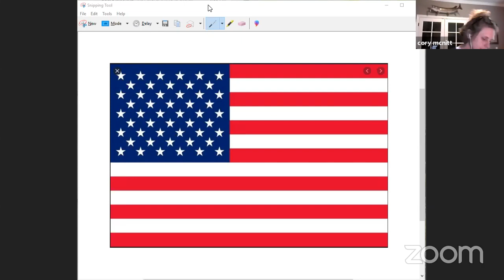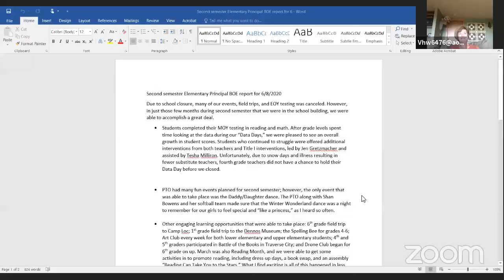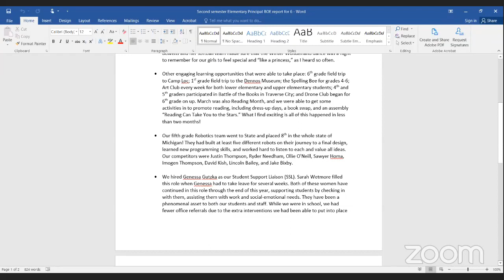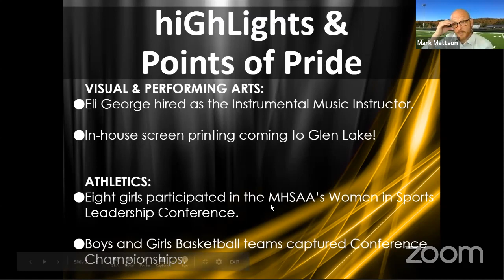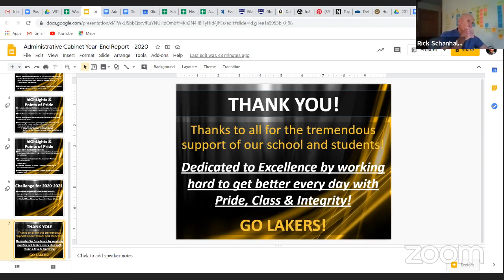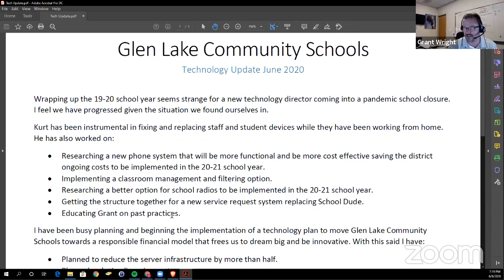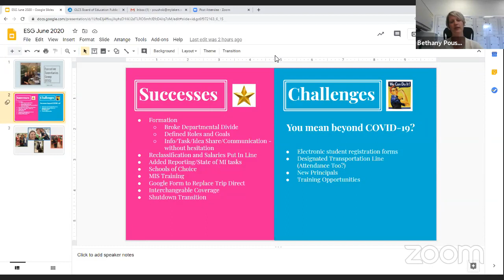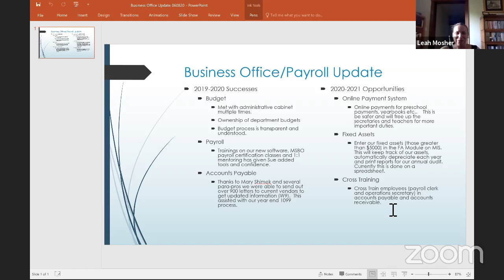2020.6.8 Regular Board Meeting